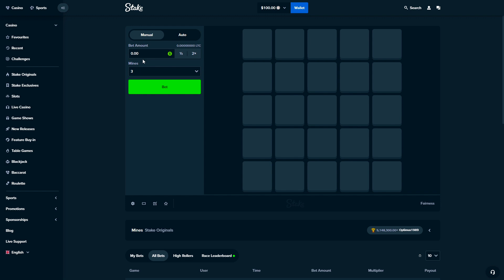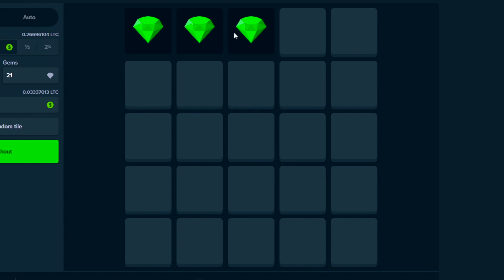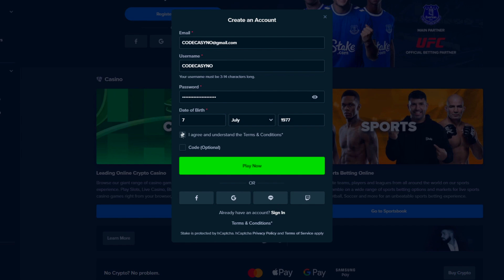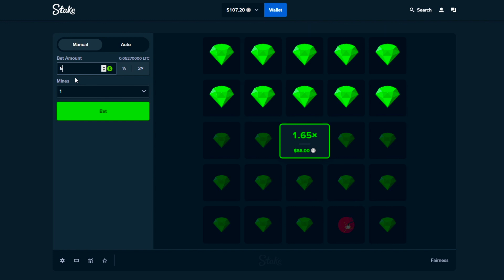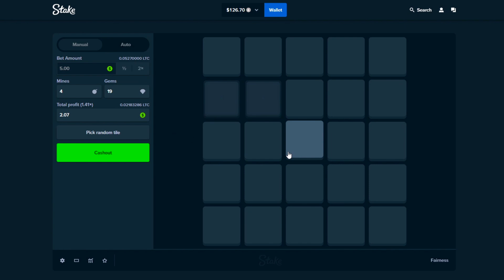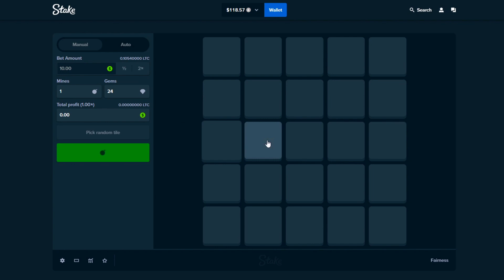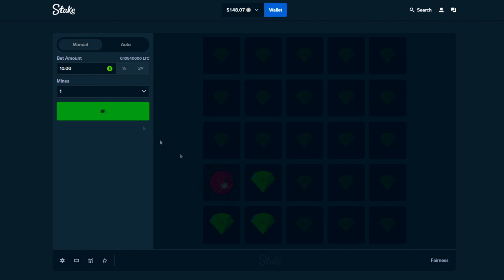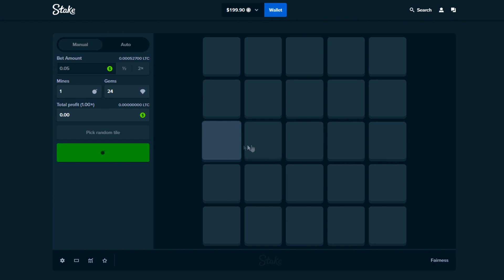WE HAD TO ALL IN TWICE ON STAKE MINES *CLUTCH COMEBACK*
Today we're back on mines with $100 trying to fill the board and run it up to a few hundred.

If you want to play on stake USE CODE 'Casyno' when signing up for lifetime rakeback bonus on your account. Gambling is strictly 18+